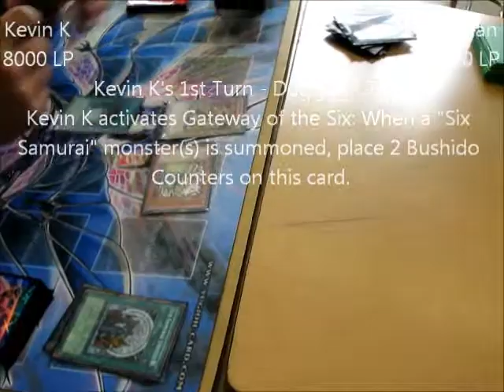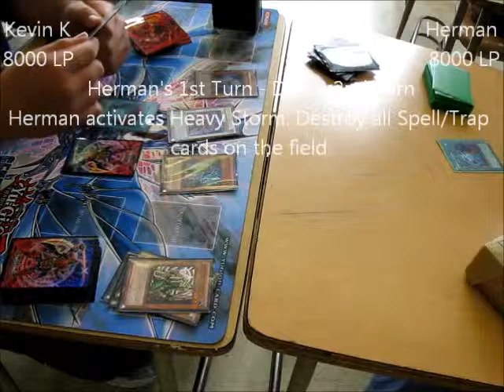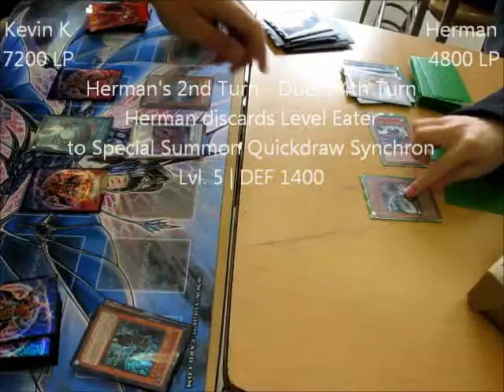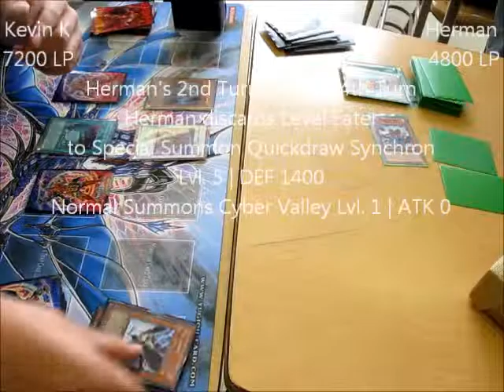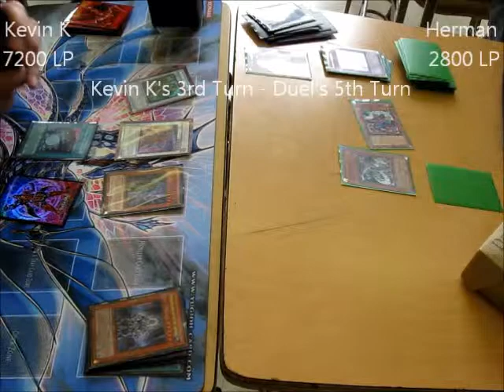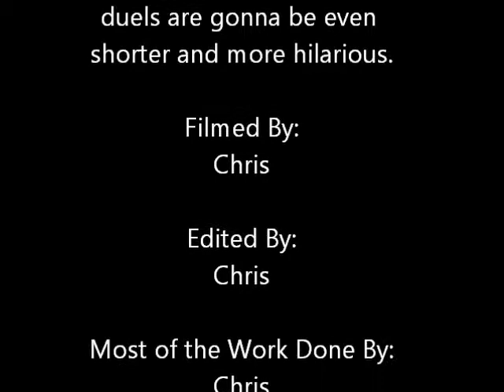Yugioh Club Duel #83: Match Duel #1/6: Kevin K's Six Samurai VS. Herman's Junk-Doppel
This is the beginning of several a hilarious epic loss streak by one of the duelists.
Spoiler: Look below to see who won.
Kevin K wins.